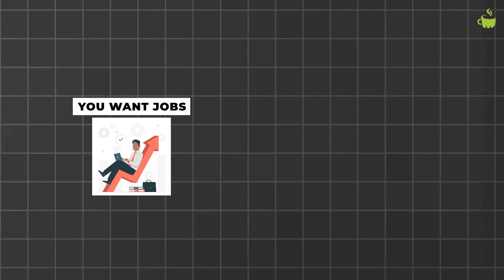Backdoor Job Scam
In today's reel, we're discussing the scam of backdoor jobs and why having the right skills is crucial for your career growth. Watch the video to stay informed and learn more about this issue.
Remember to continuously enhance your skills, as they are the key to succeed and advance in your career. Keep following our content for more tips on career development.